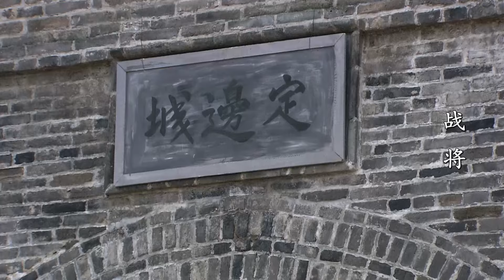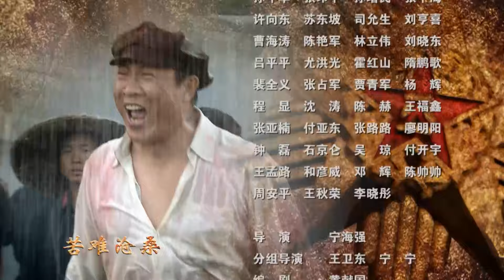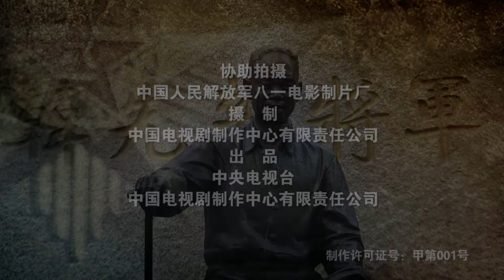戰將 第12集（徐洪浩、寧寧、劉鵬等主演）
該劇講述了韓先楚從1926年參加革命開始，先後在土地革命、長征、抗日戰爭、解放戰爭及抗美援朝中浴血奮戰的英雄故事。